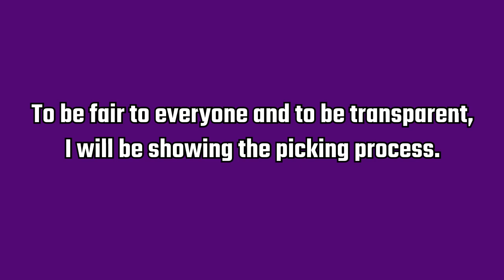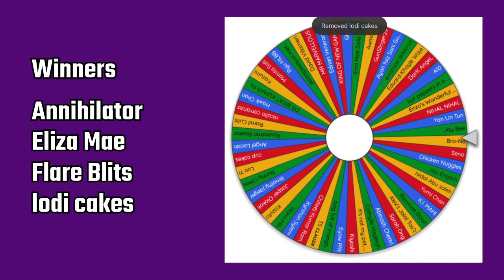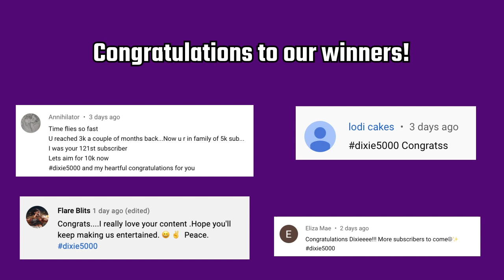5K Subscriber Mobile Legends Diamond Giveaway! MLBB Mobile Legends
Congrats to our winners! Spend the diamonds wisely!